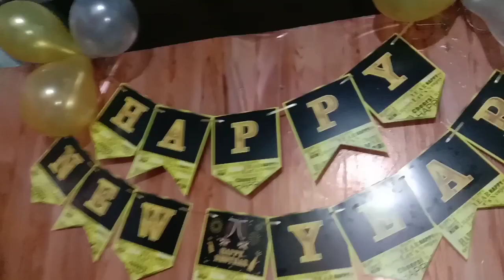Walang Limitasyon; New Year Special 2023 | JOHN limitless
Champions are not always the ones that win, they are the ones that never stop fighting. Though hardly hit, they refuse to quit.

As long as you are alive and living, there is hope, you stand a chance. No matter how long or tough the fight has been or will be, it's always too early to give up.

There are battles ahead, if you aren't willing to fight, you've lost even before you begin.

2023 holds great treasures for you, but they won't be given on a platter of gold, be ready to give it all it takes, for out of the furnace of pain, you will emerge, stronger than ever.

Forget what you've lost, it's time to fight for what you want. There will be sacrifices to make and you must gladly do. For victory is reserved for those who are willing to pay its price.

Our advantage is God,  for we already know how the battle will end. He has already given us the victory, all He wants us to do is fight.

In 2023, fight for what you believe in, yes, it will be tough but hold on to the greatness you see ahead, let that be your hope.

2022 was tough, but you are still standing. As long as you are willing to fight, You have not lost and there is hope for you.

2023 is already a great year for you, get prepared.